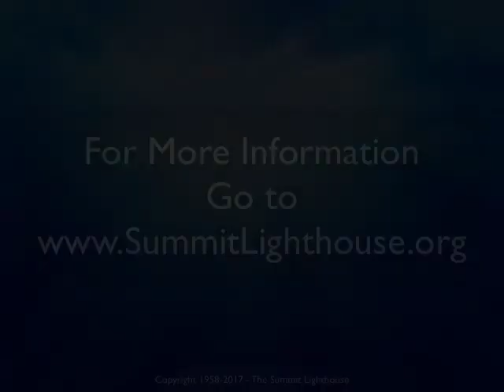Lecture: God's Energy as a Mathematical Formula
The lecture was given in San Francisco, California, on February 22nd, 1976 by Elizabeth Clare Prophet, leader of The Summit Lighthouse.
To Learn more about The Teachings of The Ascended Masters, Please go

For more information about the Science of the Spoken Word, please go to the following links:

For more videos, audios, transcripts and much else, please visit either for the field marketing team's site.